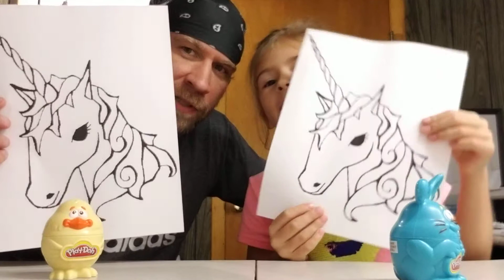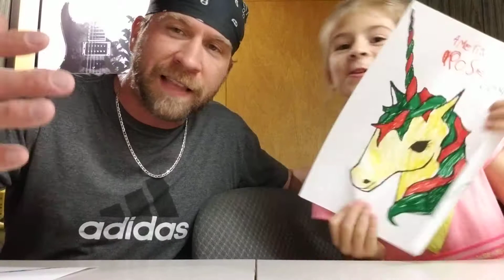The A-volg 2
Three marker challenge